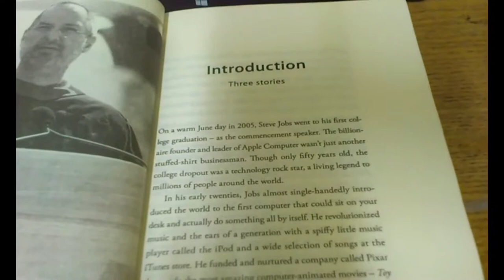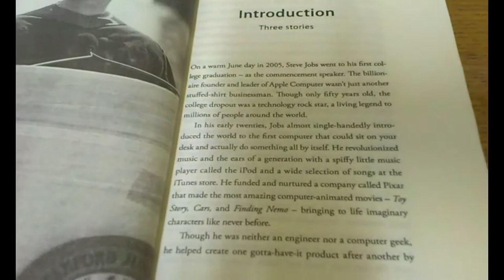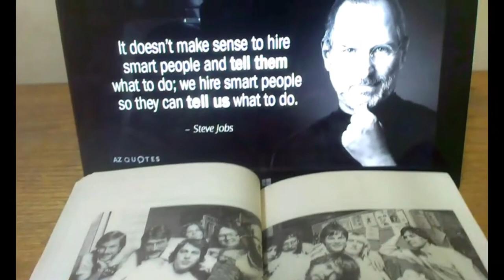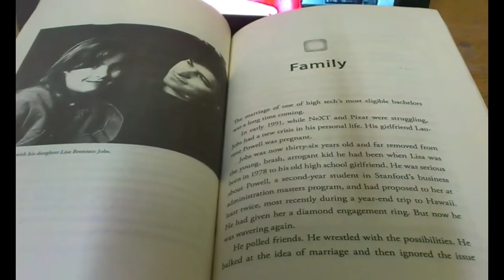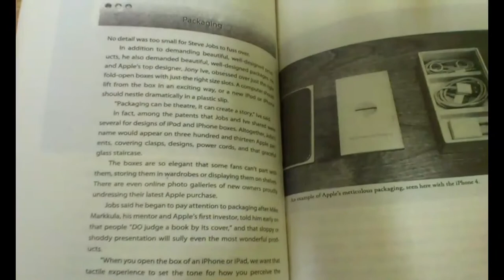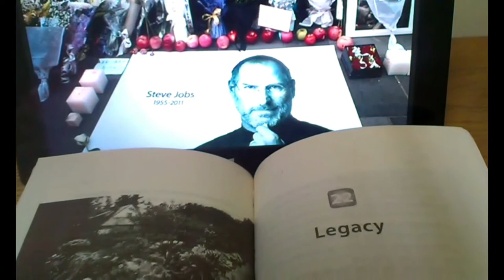Steve Jobs -The Man Who Thought different - Book Review